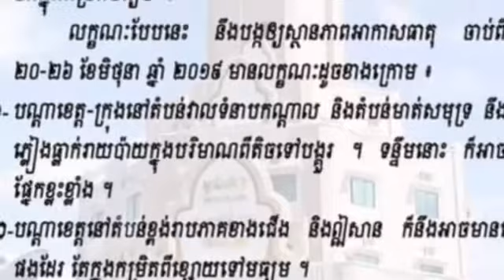មកទៀតហើយ! ភ្លៀងនឹងបន្តធ្លាក់ពេញមួយសប្តាហ៍ចាប់ពីស្អែកនេះទៅ តែសូមបងប្អូនប្រុងប្រយ័ត្នចំពោះ បាតុភូត ផ្គ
មកទៀតហើយ! ភ្លៀងនឹងបន្តធ្លាក់ពេញមួយសប្តាហ៍ចាប់ពីស្អែកនេះទៅ តែសូមបងប្អូនប្រុងប្រយ័ត្នចំពោះ បាតុភូត ផ្គរ រន្ទះ និងខ្យល់កន្ត្រាក់ ពិសេសនៅតំបន់នេះ